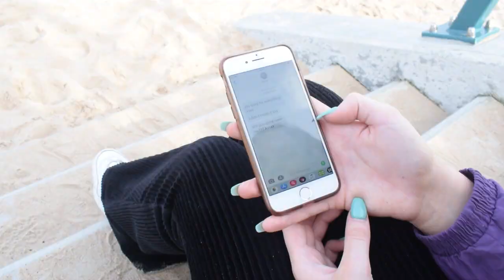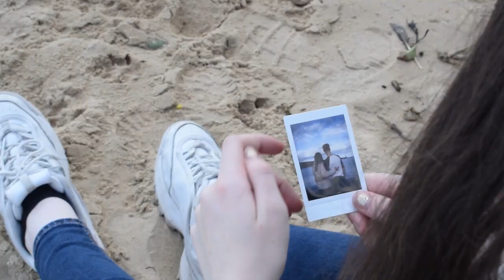Hollywood - Billy Bagnall - NEA Music Video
Hollywood by Lewis Capaldi - A-Level Media Studies NEA